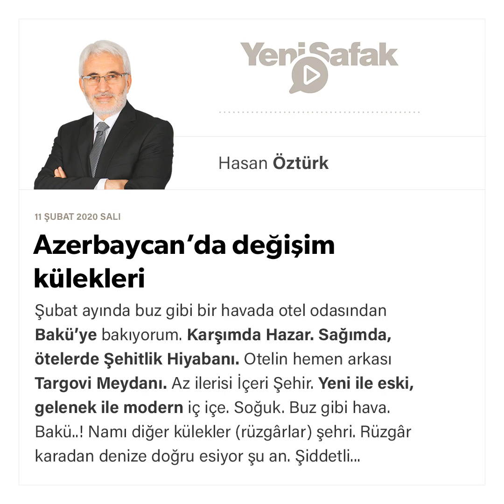Hasan Öztürk - Azerbaycan’da değişim külekleri - 11.02.2020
BAKÜ

Şubat ayında buz gibi bir havada otel odasından Bakü’ye bakıyorum. Karşımda Hazar. Sağımda, ötelerde Şehitlik Hiyabanı. Otelin hemen arkası Targovi Meydanı. Az ilerisi İçeri Şehir. Yeni ile eski, gelenek ile modern iç içe.

Soğuk. Buz gibi hava.

Bakü..! Namı diğer külekler (rüzgârlar) şehri. Rüzgâr karadan denize doğru esiyor şu an. Şiddetli. Hazar’ın kıyılarında küçük hortumlar oluşuyor; görüyorum.

Sanki son dönemdeki Azerbaycan siyasetinde esen sert rüzgarlar gibi..!